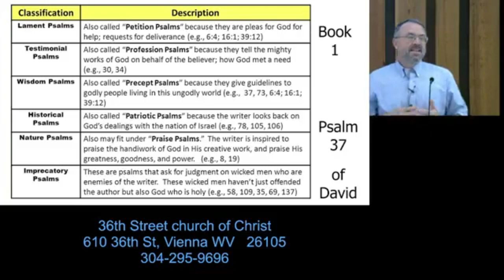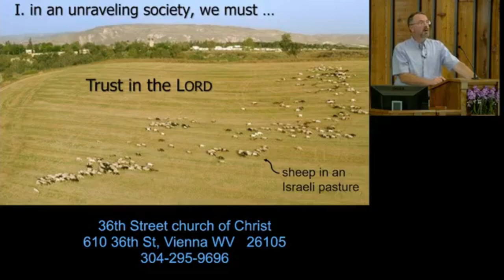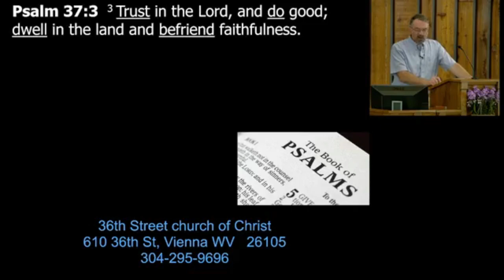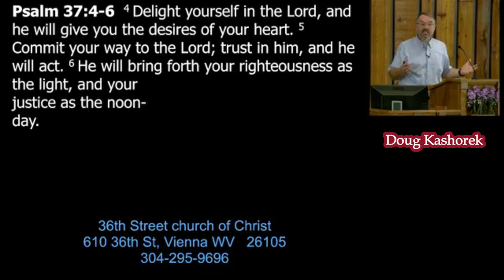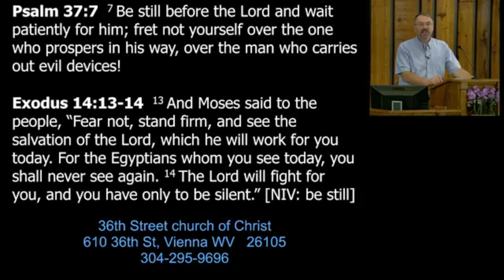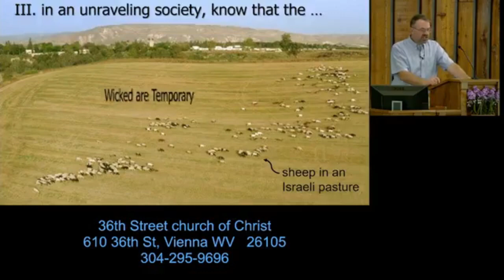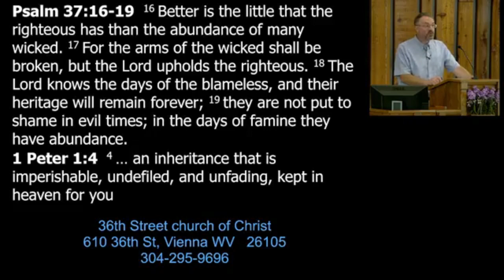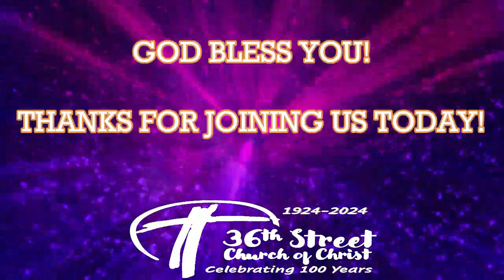Give You the Desires of Your Heart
Presented on Sunday PM, September 3, 2023 by Doug Kashorek at the 36th Street Church of Christ.